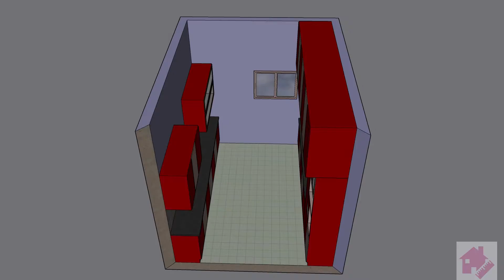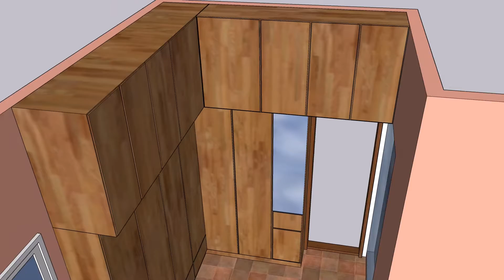Basic Interior Structure Design - Client (Niranjan)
This is the basic interior design structure designed by the team. Kindly go through it and let us know if all looks good. We are successfully able to integrate all the items discussed in the given layout. Once structure looks good to proceed we will go ahead with lighting stuffs and custom color selection.

Follow us for more information and get instant quote.